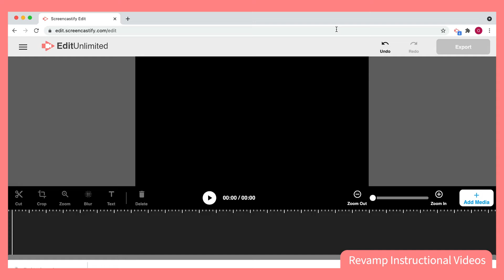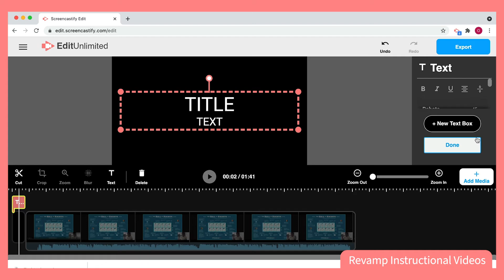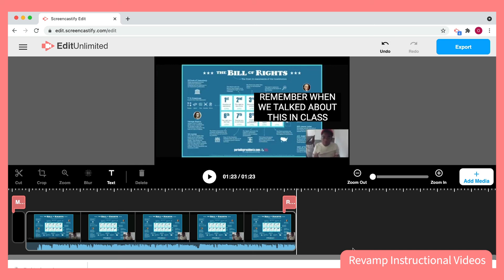Revamp Instructional Videos with Edit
Have instructional videos you've created years or even months ago? Use Screencastify Edit to repurpose and revamp them by adding text, zooming in and out, or adjusting the audio.